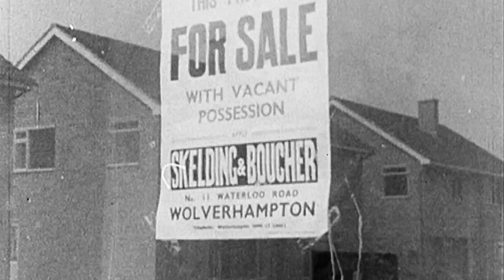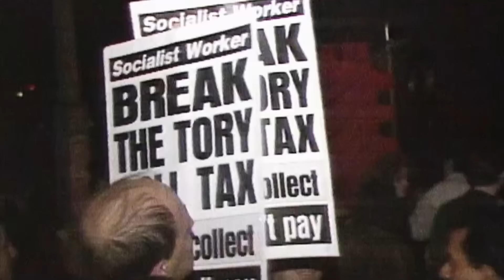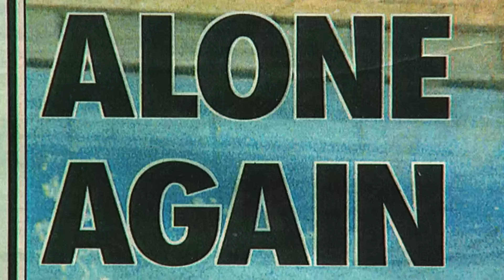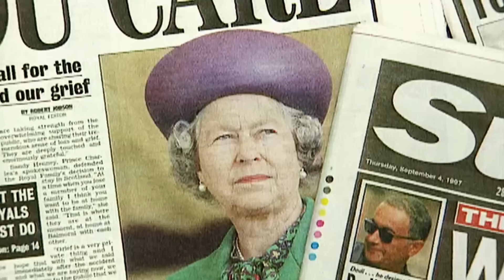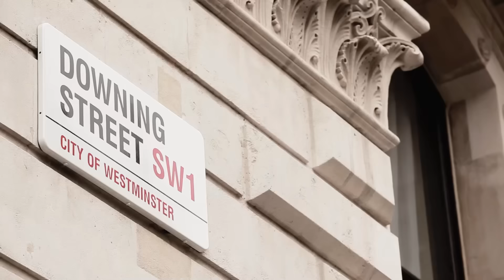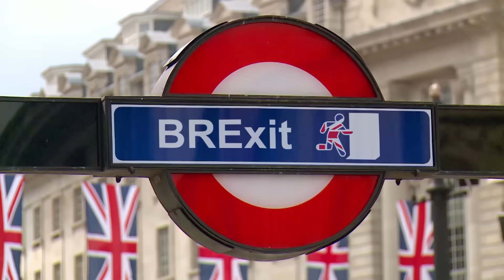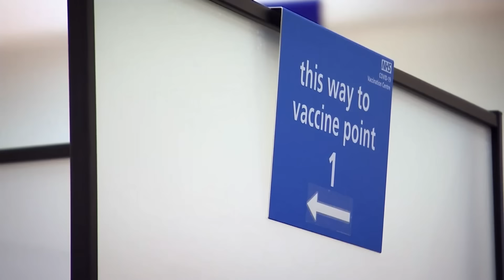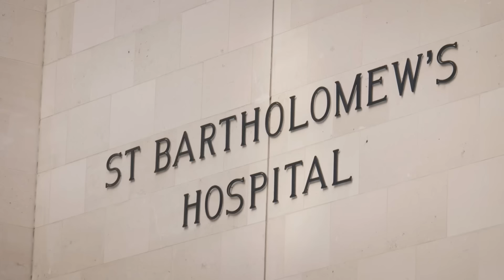Tasks Of The Queen´s Prime Ministers | Royal Politics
Tasks Of The Queen's Prime Ministers: No other head of state has been in power for as long as Queen Elizabeth of the United Kingdom, no other ruler has had such a lasting impact on our epoch.

Tasks Of The Queen's Prime Ministers (2012)
Director: Tristan Chytroschek, Larissa Klinker, Katharina Wolff
Stars: Judy Wade, Robert Lacey, Michael Cockerell
Genre: Documentary, Biography, History
Country: United Kingdom, Germany
Language: English
Release Date: May 24, 2012 (United Kingdom)

Synopsis:
No other head of state has been in power for as long as Queen Elizabeth of the United Kingdom, no other ruler has had such a lasting impact on our epoch. We investigate the fine balance of power between Queen Elizabeth II and her Prime Ministers in politics and all other affairs. An exciting tale of power and representation - and a nosy glance into the inner sanctum of Buckingham Palace...

SUPPORT US!

COPYRIGHT: All of the films published by us are legally licensed. We have acquired the rights (at least for specific territories) from the rightholders by contract. If you have questions please send an email to: info[at]royalworld.tv, Royalworld Publishing GmbH,